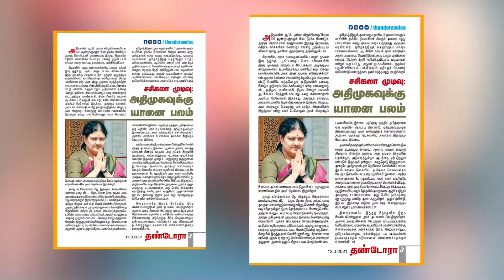ஒரே மேடையில் 234 வேட்பாளர்கள், தேர்தலில் சீமான் தாக்கத்தை ஏற்படுத்துவாரா? - Seeman | TN Election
ஒரே மேடையில் 234 வேட்பாளர்கள், தேர்தலில் சீமான் தாக்கத்தை ஏற்படுத்துவாரா?